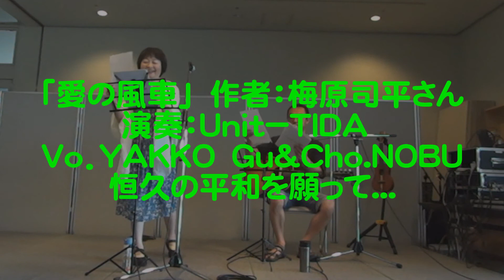愛の風車（カバー）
「三重の木でつくる暮らし展2016」アコースティックライブステージ

Ｕｎｉｔ-ＴＩＤＡ　Vo.YAKKO　Gu.&Cho.NOBU

「愛の風車」オリジナル：梅原司平さん